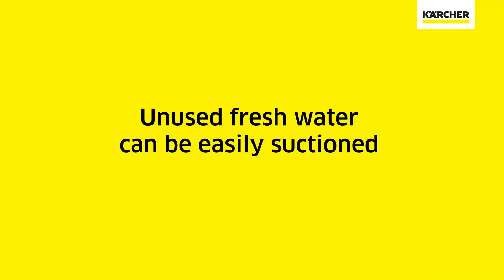Nettoyeur de textiles à batterie Karcher Pro Puzzi 9/1 - Présentation du producteur et démo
Le nettoyeur de tapis et moquettes Karcher textile puzzi 9/1 Bp Pack Adv est une machine à carénage compact. Avec cette machine, Karcher a encore élargi sa gamme de laveurs de surface.

Le nettoyeur-extracteur Puzzi 9/1 Bp Pack Adv est la première machine professionnelle au monde alimentée par batterie, capable de nettoyer les tapisseries, les tapis et autres zones textiles n'importe où et à tout moment, sans dépendre de sources d'alimentation externes.

Grâce à la puissante batterie Karcher Battery Power+ de 36 V fournie de série, l'aspirateur robuste dispose d'un rayon d'action illimité pour le nettoyage.